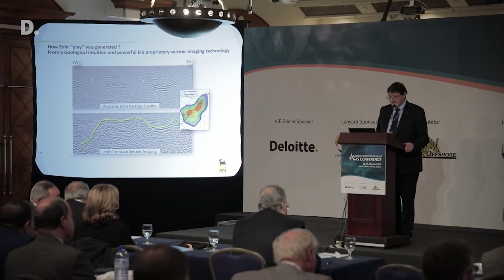Eastern Mediterranean Gas Conference 2017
Deloitte sponsored the fourth Eastern Mediterranean Gas Conference (EMGC) which took place in Nicosia, Cyprus on 14-15 March 2017. The conference provided attendees with the latest information on the region's developing natural gas industry, and the ability to gain entry to new regional markets and seek potential new business partners.